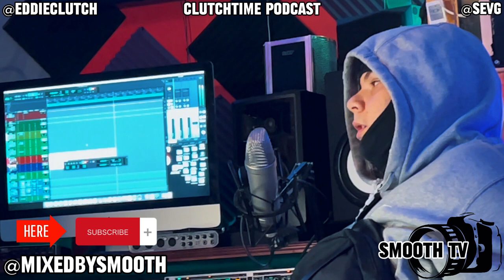Meet “ Sev G “ (ClutchTime Interview)